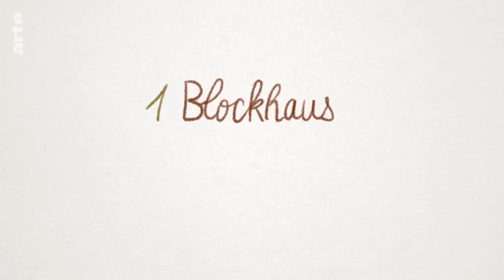Le « Blockhaus » - Karambolage - ARTE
Elsa Clairon nous explique la différence entre le « Blockhaus » et le « Bunker ».

Texte : Elsa Clairon
Réalisation : Émilie Sandoval